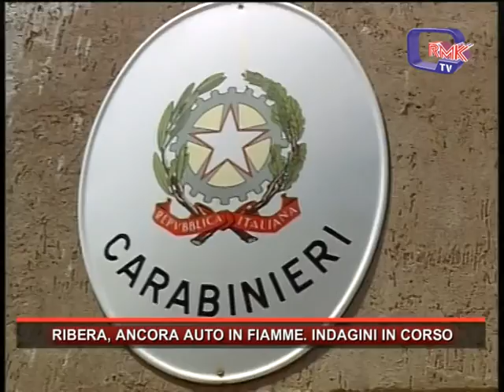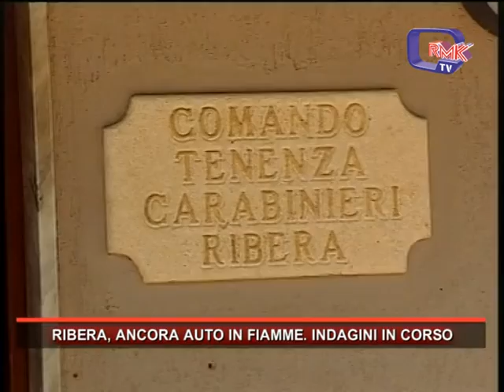RIBERA, ANCORA AUTO IN FIAMME. INDAGINI IN CORSO